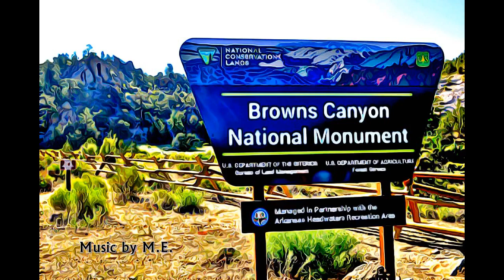COLORADO - BROWNS CANYON NATIONAL MONUMENT-2015, COLORADO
MENTAL EXLAXATION 114 - BROWNS CANYON NATIONAL MONUMENT-2015, COLORADO